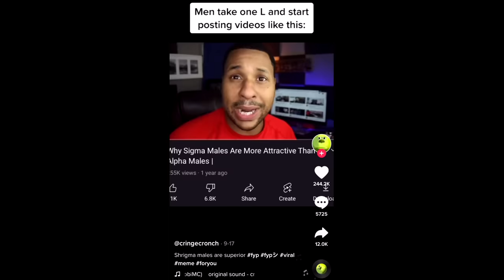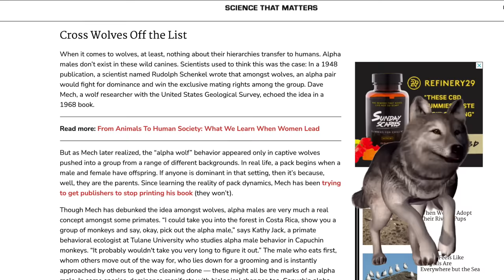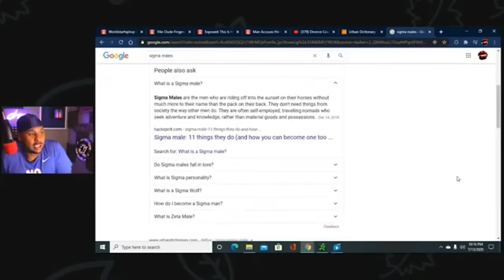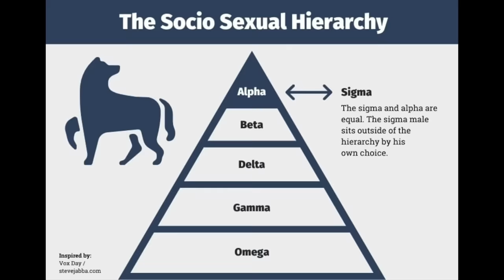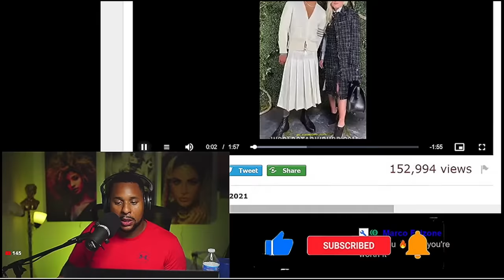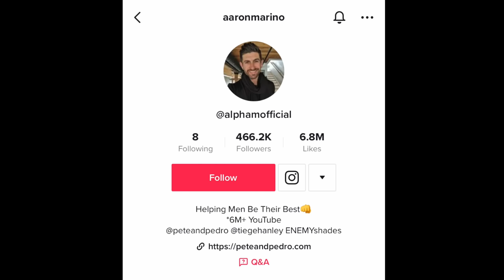Alpha And Sigma Males Are At War And They're Both Losing